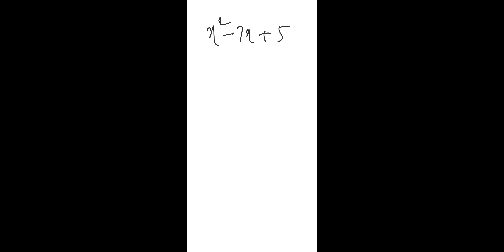QUADRATIC EQUATIONS | 9 ICSE | (12-06-2021)